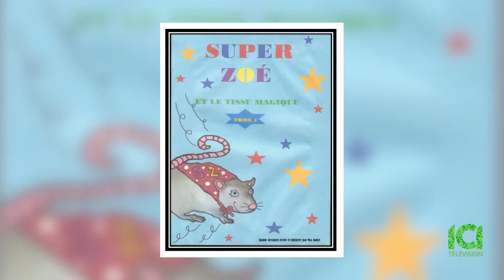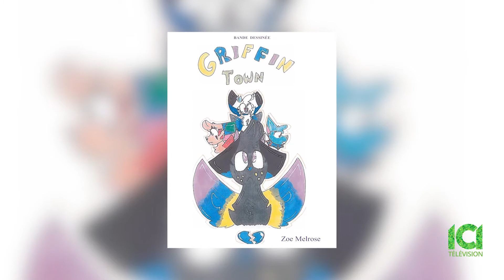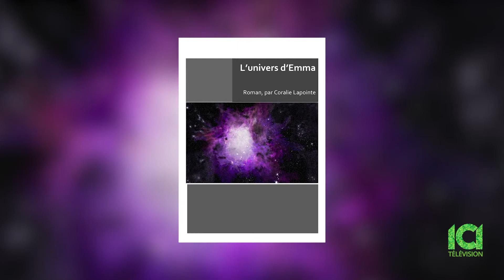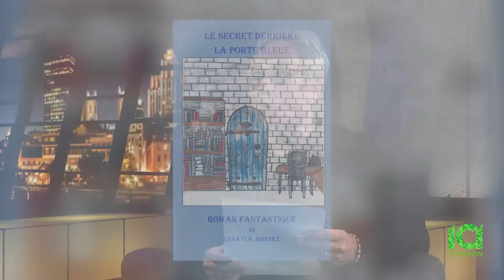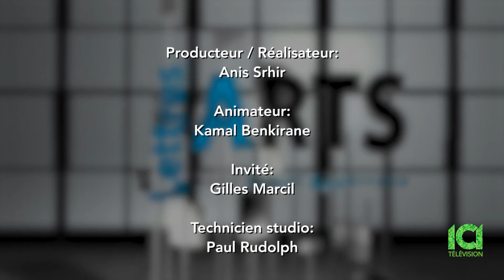Arts et Lettres, ICI Télévision avec Kamal Benkirane, invité Gilles Marcil ep 53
ICI Télévision, Arts et lettres avec Kamal Benkirane, Invité: Gilles Marcil, président du regroupement littéraire jeunesse Saint-Ours